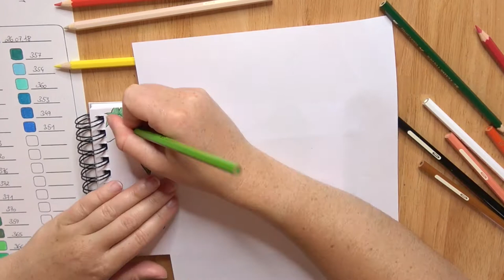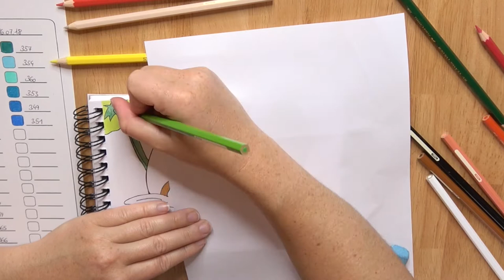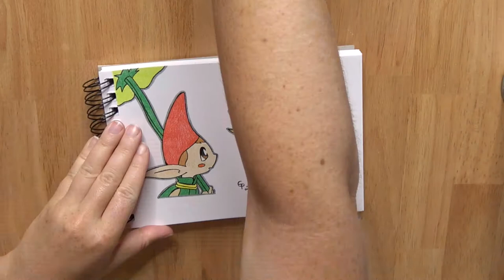😻 The cutest drawing I ever made! Speed drawing the hero of time!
In today's video I'm drawing Link & a Minish from The Legend Of Zelda - The Minish Cap!

Materialien

Vorlage: Das Bild stammt aus dem Manga Comic "The Legend Of Zelda - The Minish Cap"
Druckbleistift: Faber-Castell mit H Mine
elektrischer Radiergummi: Derwent
schwarzer und grauer Stift für Außenlinien: Tombow WS-TBS
Buntstifte: Faber-Castell Classic Colour